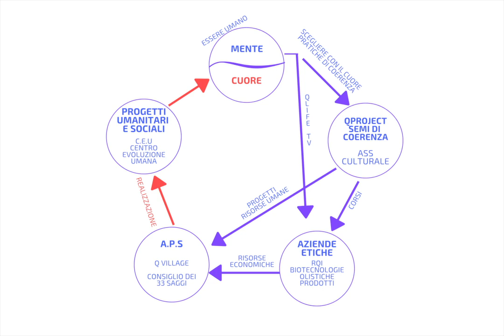Coerenza in Musica 432 hz con toni Binaurali RQI + Coerenza + Handpan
Benvenuto nel mondo di RQI e delle Biotecnologie Olistiche.

Se non conosci il Metodo e le BIOTEC e non sai da che parte iniziare, sei nel posto giusto.
In questa pagina puoi accedere a tutte le informazioni verso la scoperta del Metodo, delle Biotecnologie Olistiche e dei Progetti.

Se sei atterrato su questa pagina, è probabile che tu abbia un problema a cui non hai ancora trovato soluzione e che influenza negativamente la tua vita.
Forse si tratta di un problema di salute, relazionale oppure hai difficoltà economiche e non sai come uscire da questa crisi.